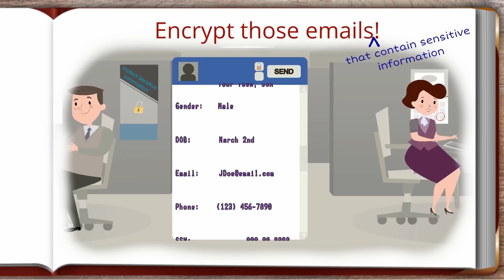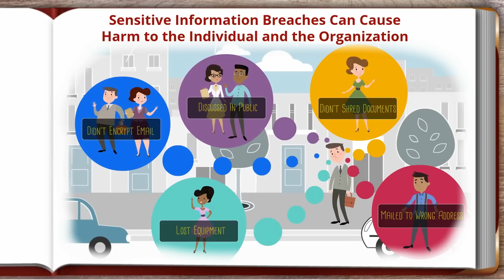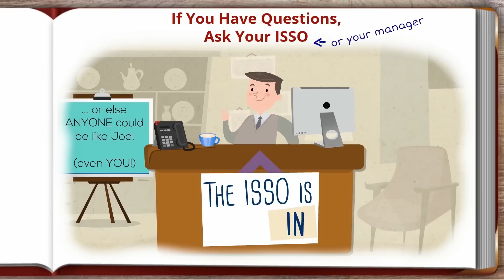A Tale of Sensitive Information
Description: Confidential. Classified. Critical. Sensitive. Heard these words floating around before? Chances are you may work with sensitive information, or maybe you’re wondering, “What is sensitive information?”. From protected health information (PHI), to personally identifiable information (PII), to financial information, to research and administrative data, watch this video to learn more about the different types of sensitive information. When you work with sensitive information, it is your responsibility to protect it.

Author: NIH